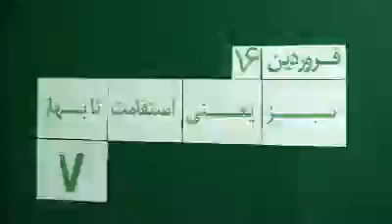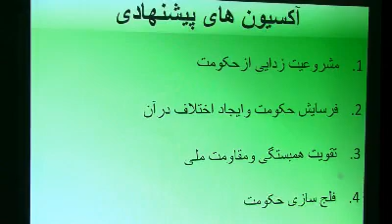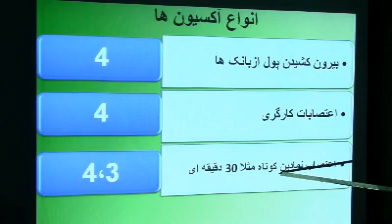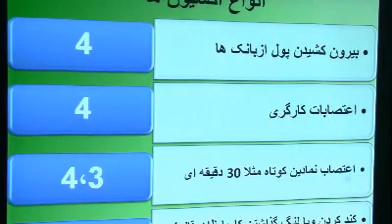Mohsen Sazegara Monday 16 Farvardin 89 Apr 5, 2010